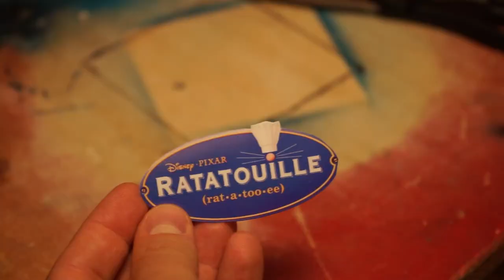Wie bemale ich eine Figur? | Disney's Ratatouile - Airbrush Painting auf Super Sculpey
Vielen Dank für deine Zeit. Ich weiß...es ist verwirrend. Erst Englisch - dann Deutsch. Ich teste gerade etwas herum. Jedoch sagte mein Bauchgefühl, dass dieses Projekt auf Deutsch beendet werden muss.
Ich bemale hier meine Super Sculpey Figur mit meiner Rich Airbruh. Meine Golden Arclyfarben halten hervorragend auf dem ungrundierten Untergrund. Wenn du Fragen hast -  schreib sie mir in die Kommentare.

Airbrush | Nicht die gleiche, aber eine ähnliche:

Golden Highflowfarben:

---Ein herzliches Hallo
Schön, dass du da bist :D
Sculptomat ist dein Automat für „Instant-Sculpting-Content“. Vorstellen kannst du dir das wie ein Snackautomat. "Sculptomat" eingeben - Klick - Content - Fertig.
Das bedeutet für dich vielleicht eine Antwort auf eine Frage oder die Lösung eines Problems? Schaue dazu in meiner Themen-Playlisten nach oder schreibe mir einen Kommentar :D

Social-Media:
Whatsapp (Montag – Donnerstag 19-22 Uhr erreichbar):
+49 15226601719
Du kannst mir also dabei helfen, meine Projekte zu finanzieren :D Außerdem siehst du genau, was in den Videos verwendet wird.
Materialienliste:
Modelliermassen:
Scuper Sculpey: *
Chavant NSP : *

Formenbau:
Dubliersilikon (Additiv V.) : *
PU Resin: *